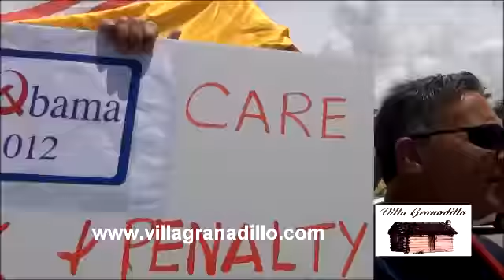Villa Granadillo Video- PART II EL TEA PARTY Y EL HARD LAND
MANCOMUNADOS EN LA CONSIGNA: SOCIALISMO,NO; REPUBLICA, SI.